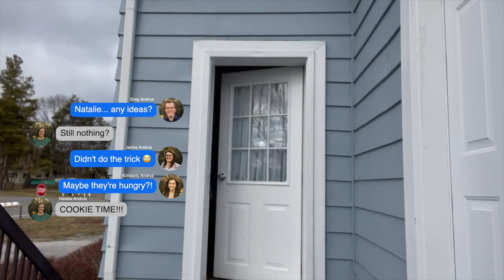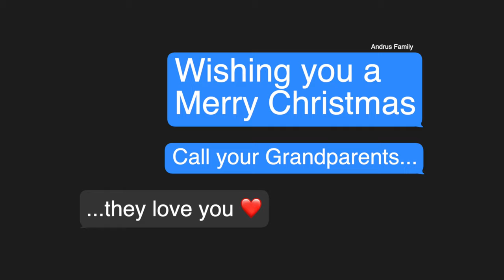Christmas Blues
When Mom and Dad are stuck in the hospital over Christmas the children have to try hard to cheer them up!!